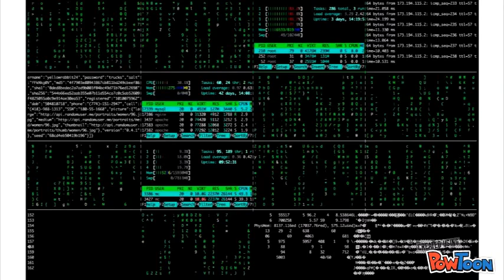FTP how to use it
in the next video i will show you how to make admin by ftp